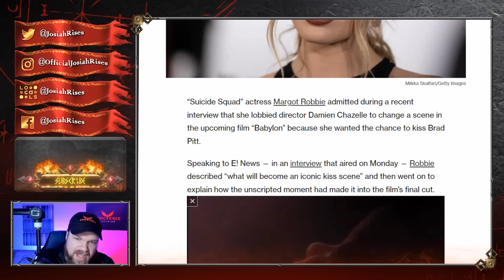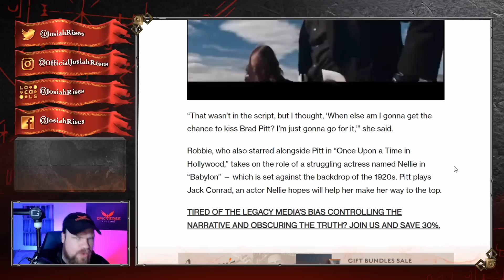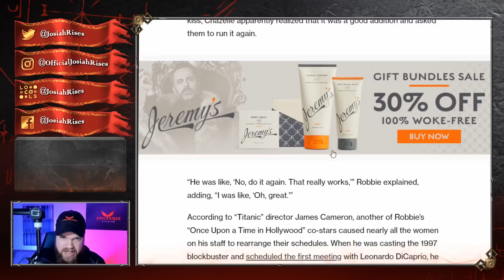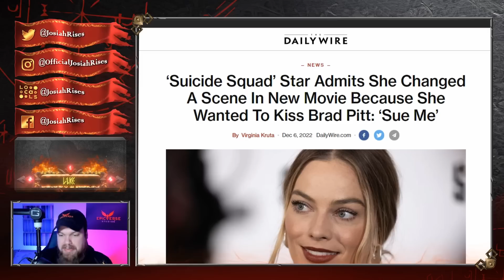Margot Robbie Accidentally Just EXPOSED The TRUTH About Hollywood!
❤️Josiah